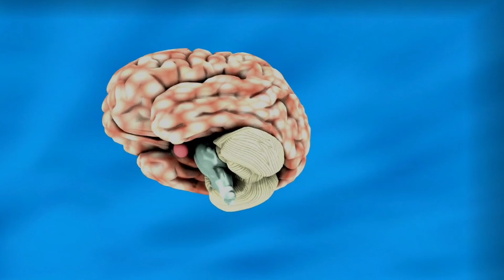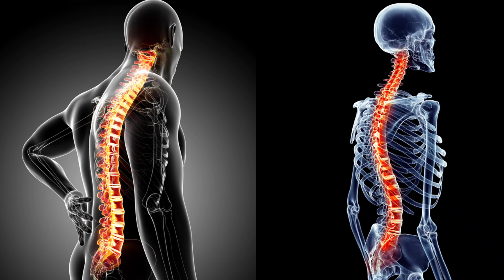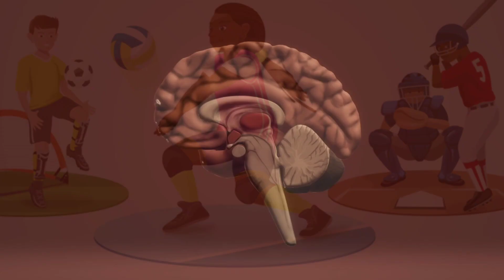Dimag Tez Karne Ka Tarika | Dimag Ko Kaise Thik kare | Brain Booster Tips | Dr Azhar Mukhtar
𝗗𝗿 𝗔𝘇𝗵𝗮𝗿 𝗠𝘂𝗸𝗵𝘁𝗮𝗿 is a General Physician & Counselor, Graduate from 𝗟𝘂𝗰𝗸𝗻𝗼𝘄 𝗨𝗻𝗶𝘃𝗲𝗿𝘀𝗶𝘁𝘆.

𝗔𝗯𝗼𝘂𝘁 𝗧𝗵𝗲 𝗩𝗶𝗱𝗲𝗼 - अपने दिमाग (brain) को तेज करने और बेहतर काम करने के लिए पोषक तत्वों से भरपूर आहार खाना आपके दिमाग को सही ढंग से काम करने में मदद कर सकता है। मिलावटियों से दूर रहें और पर्याप्त मात्रा में फल, सब्जियाँ, दाल, नट्स, और खजूर जैसे डिमेंटिया के खिलाड़ी आहार पदार्थ खाएं। ब्रेन बूस्टिंग भोजन में ओमेगा-3 फैटी एसिड युक्त मछली, तिल, चिया बीज और वालनट शामिल करना भी उपयोगी होता है।
पर्याप्त नींद लेना भी दिमाग के लिए आवश्यक है। अपने दिन की कार्यरत तनाव से राहत पाने के लिए 7-8 घंटे की नींद प्राप्त करना सुनिश्चित करें।
इस Video में हम कुछ ऐसे उपाय के बारे में बता रहें हैं जिनकी मदद से आप आपने दिमाग़ को तेज और स्वस्थ रख सकते हैं।

𝗠𝗲𝗱𝗶𝗰𝗮𝗹 𝗔𝗰𝗰𝗲𝘀𝘀𝗼𝗿𝗶𝗲𝘀 𝗙𝗼𝗿 𝗗𝗮𝗶𝗹𝘆 𝗨𝘀𝗲𝘀 -
01- BMR Machine
02- Best Nebulizer
03- Pulse Oximeter
04- Best Glucometer
05- Best Stethoscope
06- Best Thermometer
07- Sphygmomanometer

dimag ko kaise thik kare
dimag ko tej karne ke liye kya khana chahie
dimag ko control kaise kare
dimag ko tej kaise banaen
dimag ko kaise shant karen